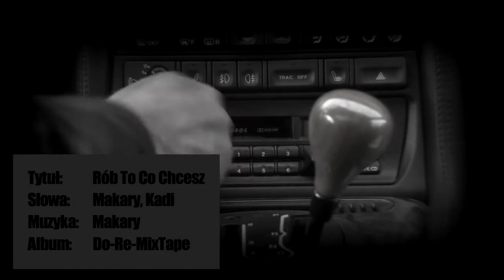Makary ft. Kadi - Rób To Co Chcesz (MAK Asia Remix)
Słowa/ RAP: Kadi, Makary (Sami Dla Siebie)
Mix: Dawid Antonkiewicz
Video: Trailer do filmu, produkcji austriacko/ niemieckiej, "Free Rainer" (2007)